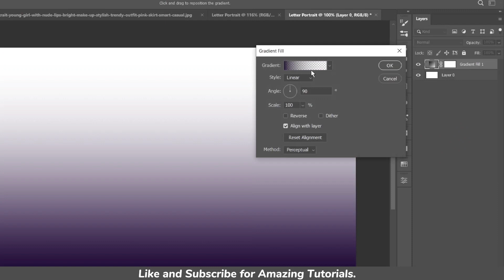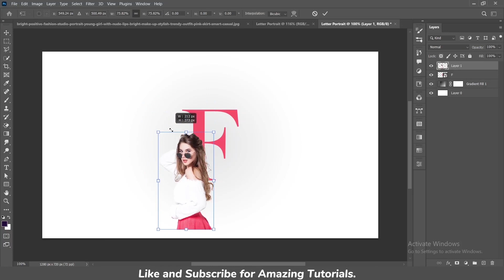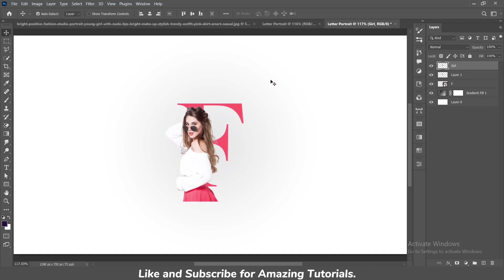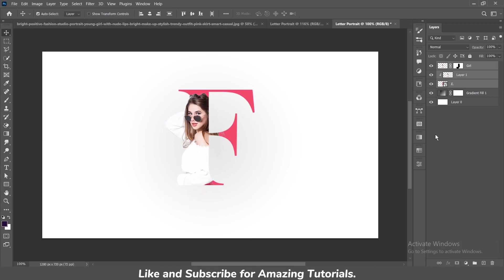Letter (F) Portrait Design Tutorial in Photoshop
In this tutorial, we're going to learn about Letter (F) Portrait Design Tutorial in Photoshop. This tutorial is for beginners.
so guys see the Video. I hope this video will help beginners.